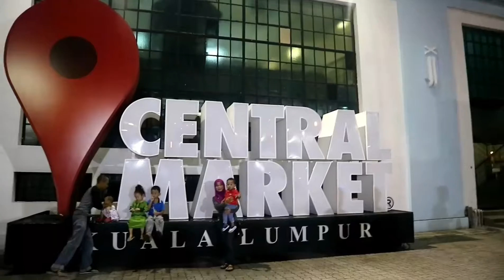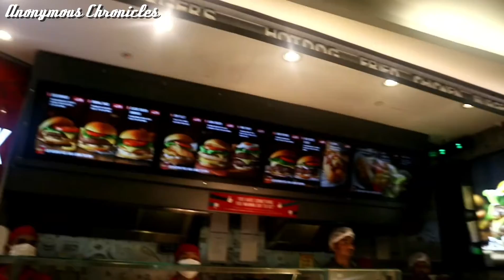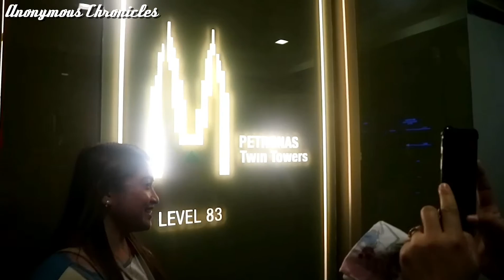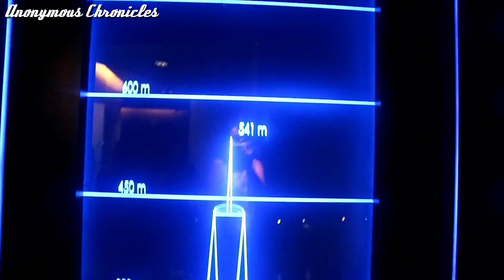[VLOG #018] Lost in Kuala Lumpur | Petronas Twin Towers, Batu Caves, Central Market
1 day na lagalag sa KLCC at todohang shopping ng souvenirs!

Hi! I'm Neym, a full-time medical physician, and part-time Youtuber. 😊 All my videos are created with happiness, and I only aim to entertain.